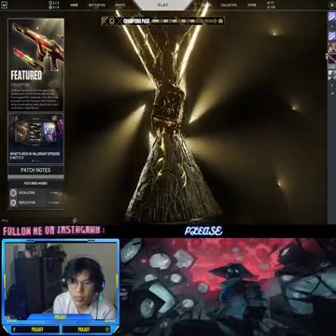valorant lets play